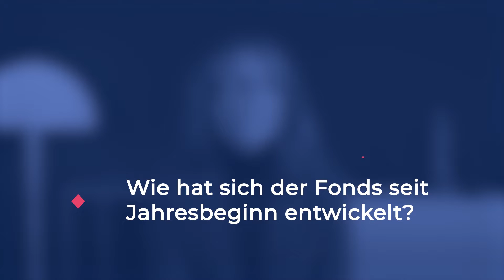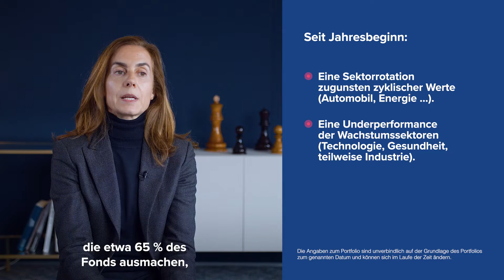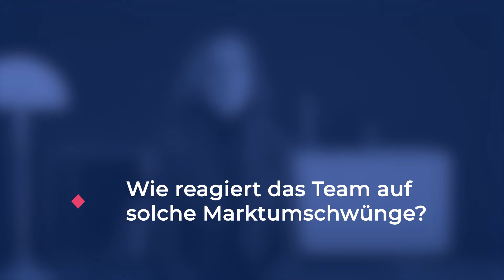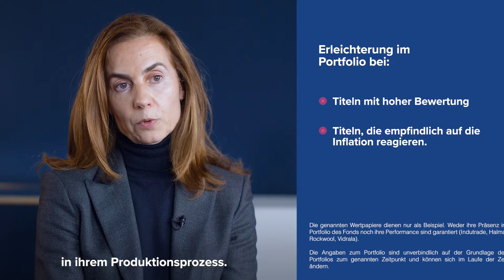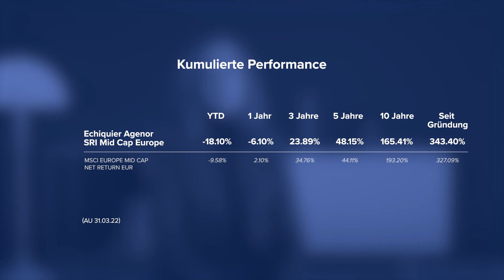Aktuelles aus den Märkten : Echiquier Agenor SRI Mid Cap Europe